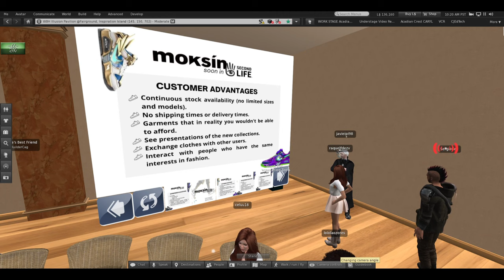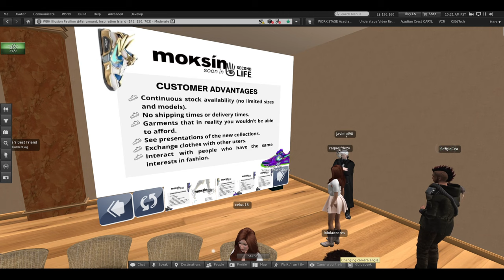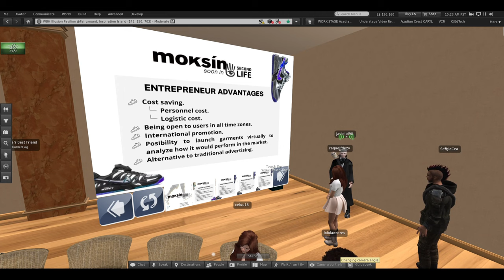01 USC Digital Marketing Presentations 15 Nov 2022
01 USC Digital Marketing Presentations 15 Nov 2022